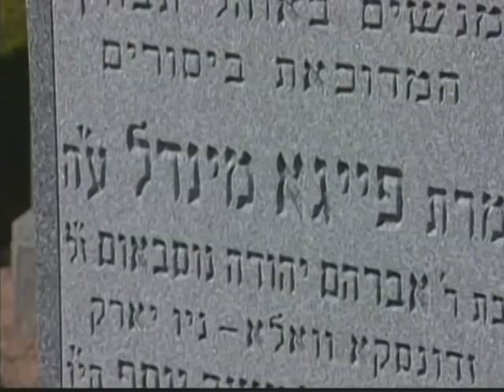Crisis of Faith After the Holocaust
My parents, Hasidic Holocaust survivors from Poland, were challenged by the questions of faith raised by the Holocaust.  My father and my mother responded to these questions in their own very different ways.